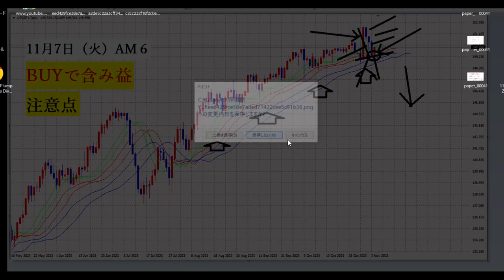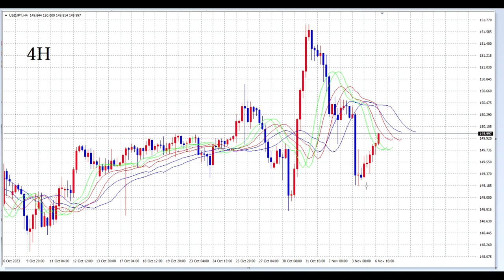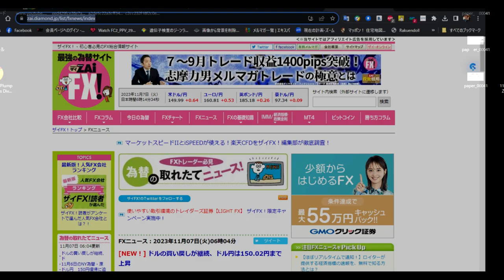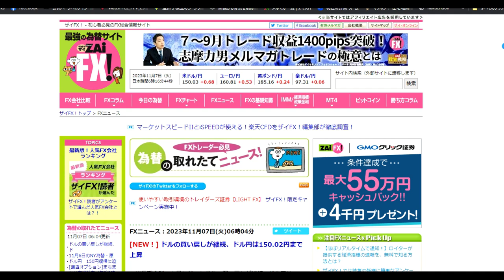【FX】150円台を回復！さらに上昇トレンド＋注意点４H